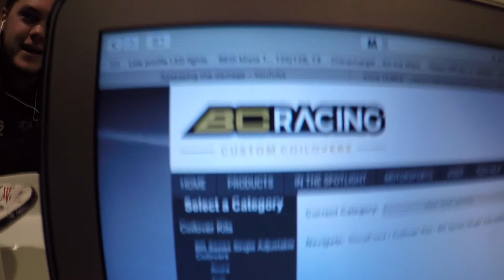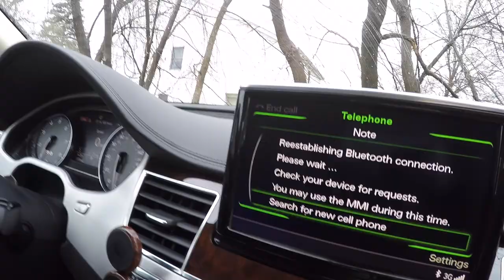Bought New Coils for Miata | VLOG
What is up guys, just bringing you guys another VLOG and Calvin getting New coils for his Miata, so he can get rid of the cheap Raceland coils he has on the car right now!